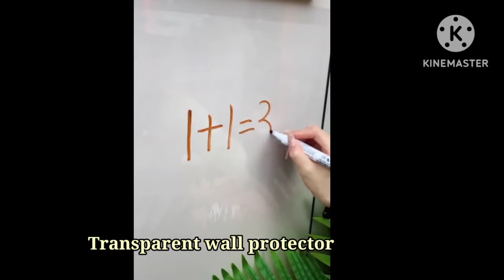Amazon home & kitchen useful items/Kitchen useful products/Kitchen products offer/Online available.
Amazon today's offer.
Amazon cheapest products.
Amazon cheapest kitchen products.
Amazon 2022 kitchenware products.
Amazon 2023 kitchenware products.
Amazon 2023 latest kitchen items.
Amazon new home organizers.
Amazon new kitchen organisers.
Amazon cheapest offer.
Amazon cheapest offer all kitchenware products.
Amazon kitchen products 70% offer.
Vishal mega mart plastic container offer.
Vishal mega mart plastic basket offer.
Vishal mega mart kitchenware products offer.
Vishal mega mart groceries.
Vishal mega mart grocery today offer.
Vishal mega mart grocery offer 2022.
Vishal mega mart Buy 1 Get 1 offer.
Vishal mega mart grocery offer list.
Vishal mega mart home decorative products.
Vishal mega mart glass products.